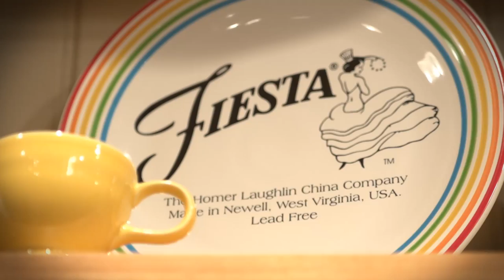Homer Laughlin China Fiesta